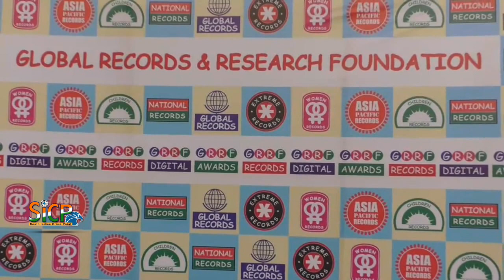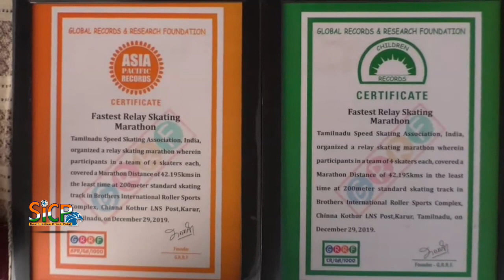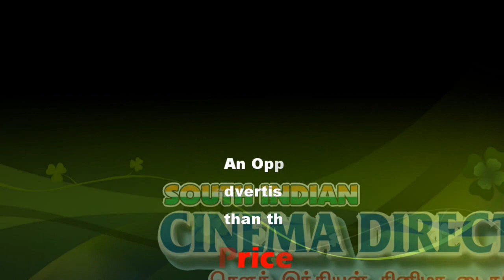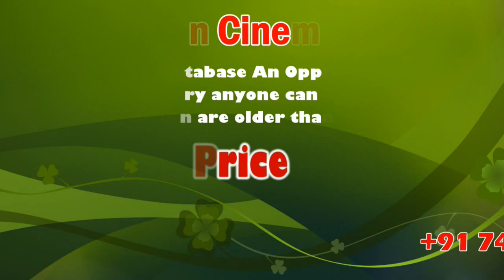Fastest Relay Speed Marathon | Tamil Nadu Speed Skating Association | Sicp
Fastest Marathon Relay Skating conducted the Fastest Marathon Relay Skating, organised by Tamil Nadu Speed Skating Association

கரூரில் முதன்முறையாக 60 வீரர், வீராங்கனைகள் பங்கேற்ற பாஸ்ட் ரிலே ஸ்பீடு ஸ்கேட்டிங் மாரத்தான் ஒரு மணி நேரத்திற்கு குறைவாக 48 நிமிடத்தில் 60 கி.மீட்டர் ஓடி சாதனை புரிந்த வீரர்கள்

கரூர் நகரில் சின்னக்கோதூர் பகுதியில் தற்போது புதிய வடிவில், தமிழகத்தில் எங்கும் இல்லாத அளவிற்கு 200 மீட்டர் தூரம் கொண்ட பிரதர்ஸ் இண்டர்நேஷனல் ரோலர் ஸ்போர்ட்ஸ் காம்ப்ளக்ஸ் பகுதியில் உள்ள ஸ்கேட்டிங் மைதானத்தில், பிரதர்ஸ் ஸ்பீடு ஸ்கேட்டிங் அகாடமி சார்பில் தமிழகத்தினை சார்ந்த 60 வீரர், வீராங்கனைகள் கலந்து கொண்டு பாஸ்ட்டஸ்ட் ரிலே ஸ்கேட்டிங் மாரத்தான் என்ற நிகழ்ச்சியினை இன்று மாலை நடத்தியது. தமிழக அளவில் சென்னை, உளுந்தூர் பேட்டை, ஈரோடு, பழனி, மதுரை, கோவை உள்ளிட்ட பல்வேறு பகுதிகளில் இருந்து 6 லிருந்து 16 வயதிற்குட்பட்ட ஸ்கேட்டிங் வீரர்களும், வீராங்கனைகளும் கலந்து கொண்டு க்ளோபல் ரெக்கார்ட், childrens ரெக்கார்டு, நேஷ்னல் ரெக்கார்டு, ஆசியா பசுபிக் ரெக்கார்டு ஆகிய சாதனைகளை நிகழ்த்தியது. இதில் 150 வீரர்களும் நிற்காமல் ஒரு மணி நேரத்தில் 60 கி.மீட்டர் தூரம் கடக்க வேண்டுமென்ற நிபந்தனையில் 48 நிமிடத்தில் 60 வீரர்களும் ஒன்றன்பின் ரிலே மாடல் முறையில் கடந்து சாதனை நிகழ்த்தினர்.

தமிழ்நாடு ஸ்பீடு ஸ்கேட்டிங் அசோஷியேஷனின் பொதுச்செயலாளர் முருகானந்தம் இந்நிகழ்ச்சிக்கு தலைமை வகித்தார். இந்நிகழ்ச்சிக்கான முழு ஏற்பாடுகளை கரூர் மாவட்ட ஸ்பீடு ஸ்கேட்டிங்க் செயலாளரும், நிகழ்ச்சி அமைப்பாளருமான சரவணன் சிறப்பாக செய்திருந்தனர். மேலும் தொழிலதிபர் அட்லஸ் நாச்சிமுத்து இந்நிகழ்ச்சிக்கு சிறப்பு அழைப்பாளராக கலந்து கொண்டு, விளையாட்டு வீரர்களை ஊக்கப்படுத்தினார்கள்.

பேட்டி : சரவணன் – கரூர் மாவட்ட ஸ்பீடு ஸ்கேட்டிங் அசோஷியேஷன் செயலாளர், லட்சுமி தீபக் – விளையாட்டு வீரர்

AXENT ACADEMY